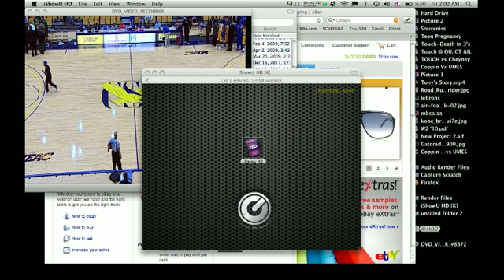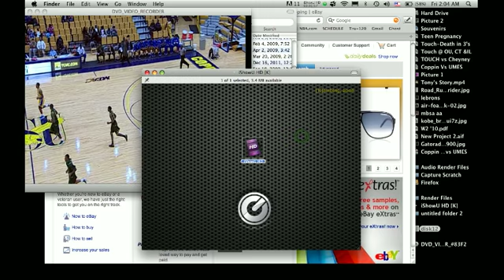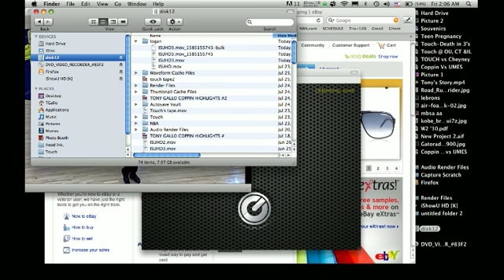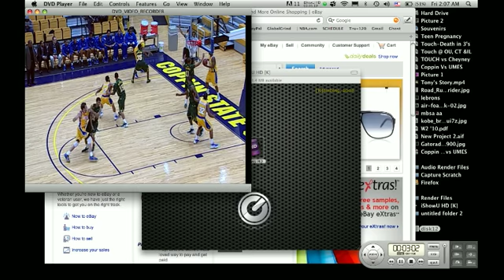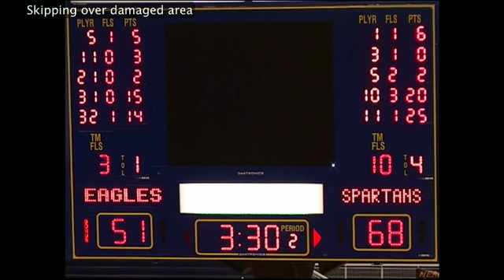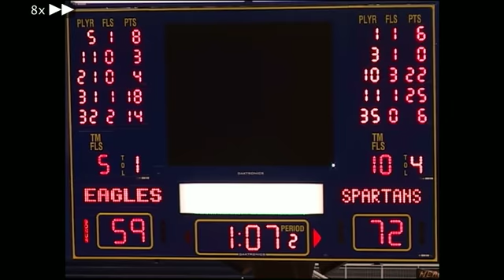Logan Wiens - CSU vs Norfolk (FULL 2nd HALF)